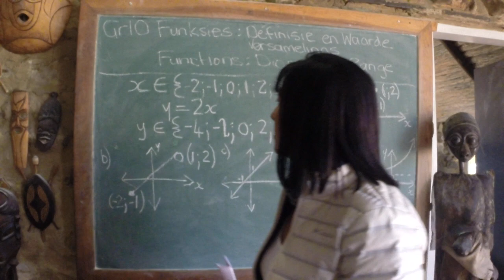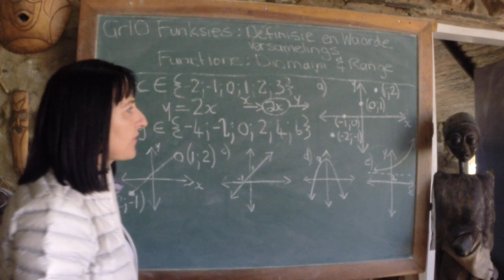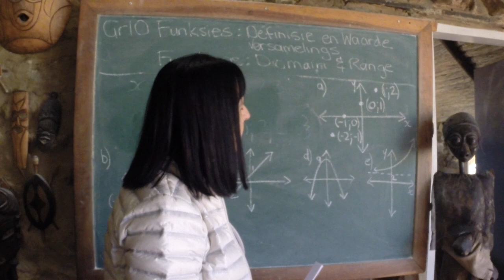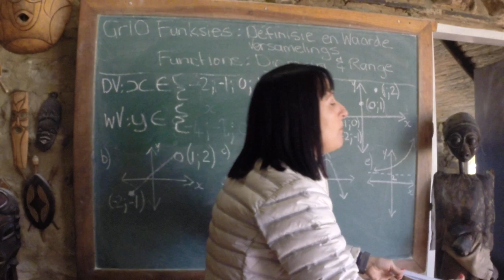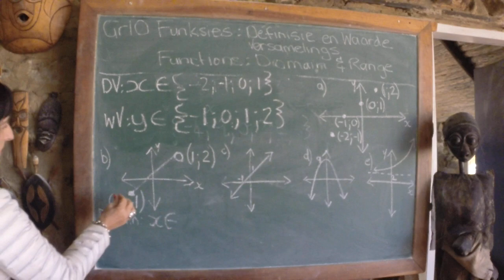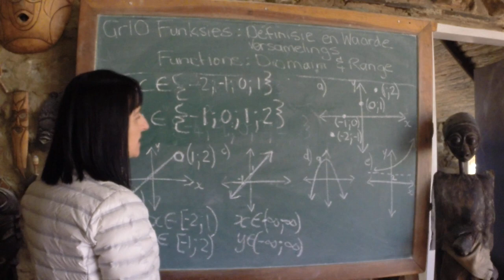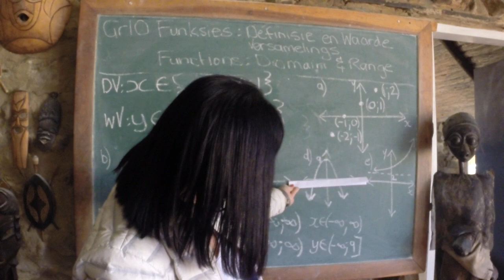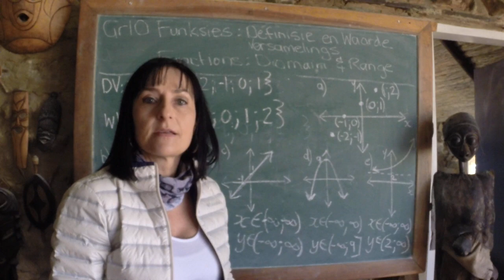Gr10 Algebra Def en Waardeversameling / Domain and Range